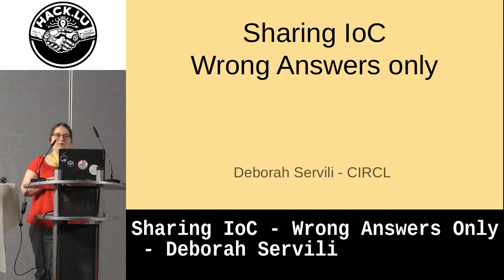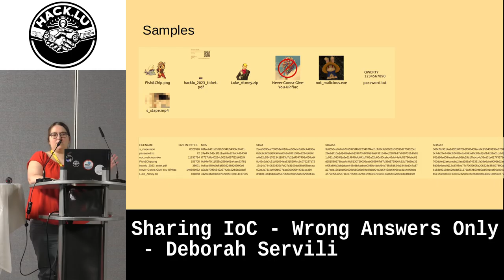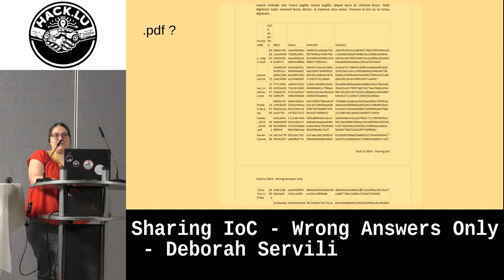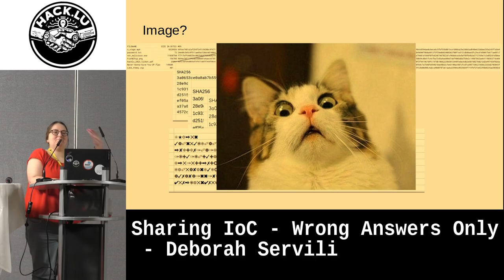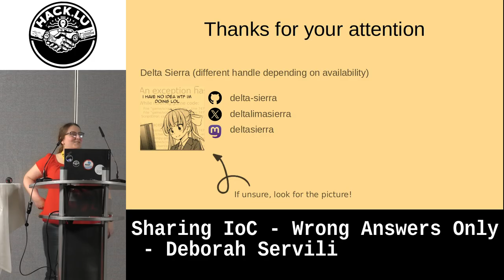Sharing IoC - Wrong Answers Only - Deborah Servili